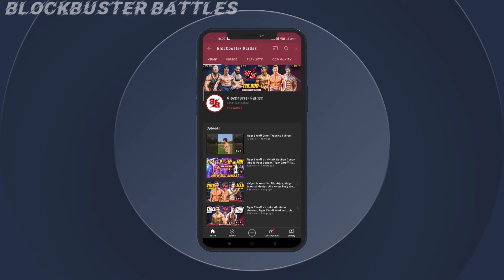Top 15 Bodybuilders In The World 2022, The Rock, Vidyut Jamwal, Roman Reigns, Tiger Shroff,Jonh Cina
Tiger Shroff Vs Vidyut Jamwal Fight, Vidyut Jamwal Vs Tiger Shroff Fight, Comparison,BodyStunt,Dance

✓ top 10
✓ top 10 body
✓ top 10 bodybuilder
✓ top 10 bodybuilders in the world
✓ top 10 bodybuilders in the world 2021
✓ bodybuilder
✓ bodybuilding
✓ top 10 bodybuilders in bollywood
✓ body builder
✓ bodybuilders
✓ indian bodybuilder
✓ best bodybuilder
✓world best bodybuilder
✓ the rock
✓ roman reigns
✓john cena
✓ vidyut jamwal
✓ vidyut jamwal workout
✓ tiger shroff
✓ tiger shroff new movie
✓ bruce lee
✓ tiger shroff workout
✓ best body
✓ jonh abraham
✓ henry cavill
✓ chris hemsworth
✓ chris evans
✓ dwayne johnson
✓ best bodybuilder in the world
✓ blockbuster battles
✓ hrithik roshan
✓ top 10 best body in bollywood
✓ top 10 bodybuilder
✓ top 10 bodybuilders
✓ best bodybuilder
✓ bodybuilder
✓ bodybuilders
✓ bollywood bodybuilder
✓  10 pack abs
✓ indian bodybuilder
✓ vidyut jamwal
✓ hrithik roshan
✓ tiger shroff
✓ tiger shroff body
✓ john abraham
✓ salman khan
✓ best body
✓ 10 pack
✓ bodybuilding
✓ top 10 abs in bollywood
✓ top 10 best bodybuilders in bollywood
✓ top 10 bodybuilders in india

»» Copy Start ««

🎵Track Info ▼
Title: Anwar Amr - Epicness
Musictoday80:

»» Copy End ««